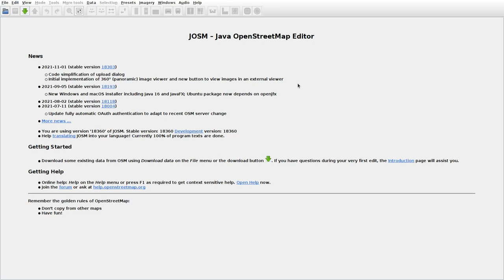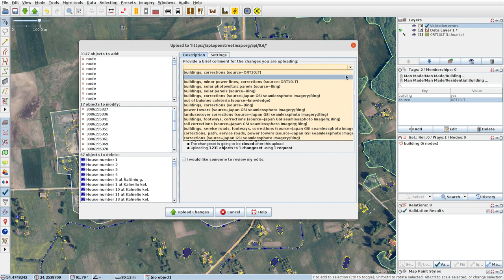JOSMrec0971 2022 01 04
Lithuania. Būriškės, Kedonys, Navasodai II. Tracing buildings (mainly) in JOSM for openstreetmap.